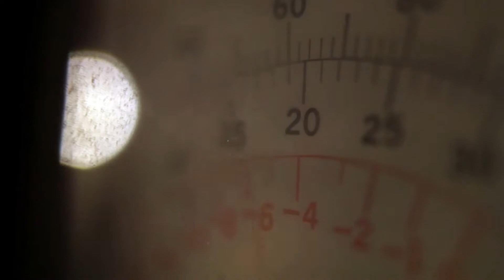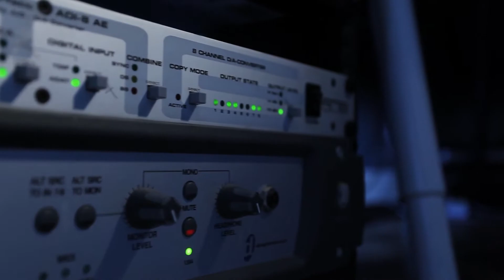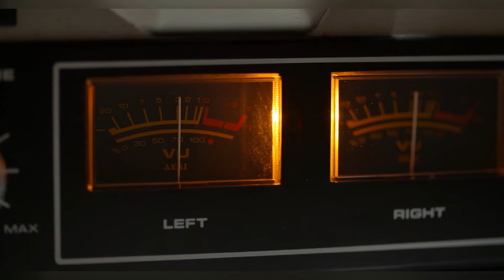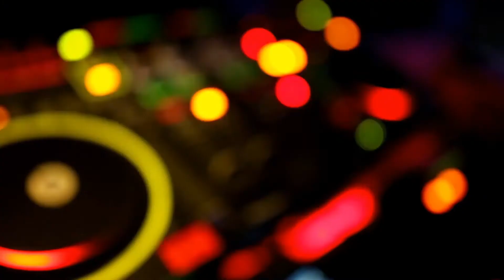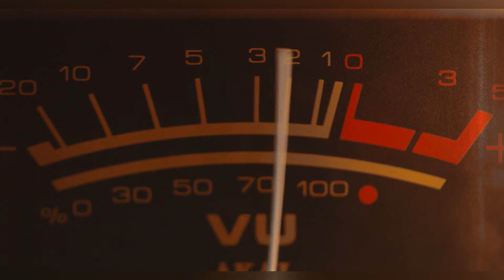Louise Thomas - Reflex Action